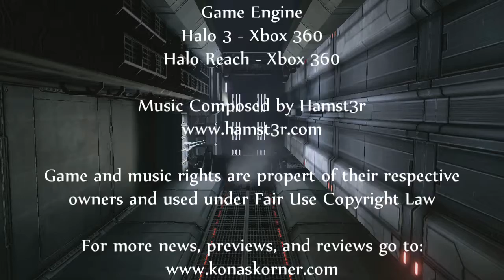Now Loading... Episode 59 "E3 2012 Roundtable"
Biomonkey, Ant, and Deathvanquished get together to discus E3, Ubi-Soft gets a new voice actor for Sam Fisher, and Cytek goes free to play.